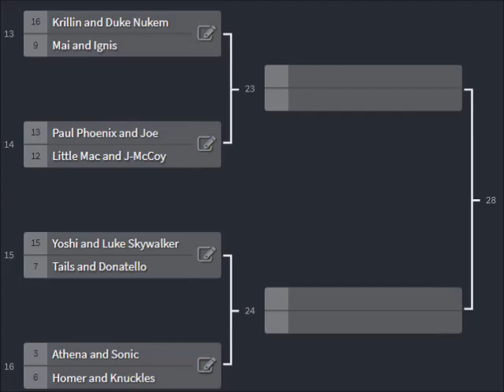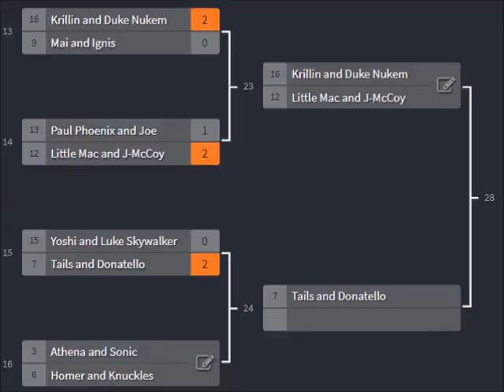MUGEN Universal Tournament-Part 3 (Quarter-Finals)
Here comes the third part of the MUGEN Universal Tournament. Now,The teams fight to advance to the semifinals. Who are gonna get it?